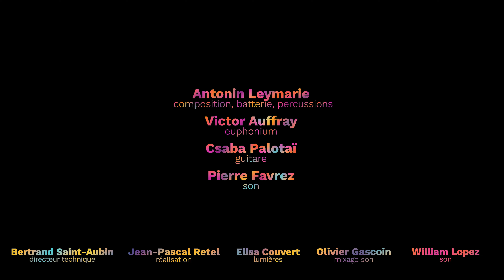Morphing Antonin Leymarie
Morphing --Dancefloor For Kids --
Conception & composition Antonin Leymarie
↪ Avec Antonin Leymarie (batterie), Mathilda Haynes (guitare), Victor Auffray (euphonium, trompette basse)

Une production déléguée Banlieues Bleues en partenariat avec Calvacade.
© photo : Camille Sauvage